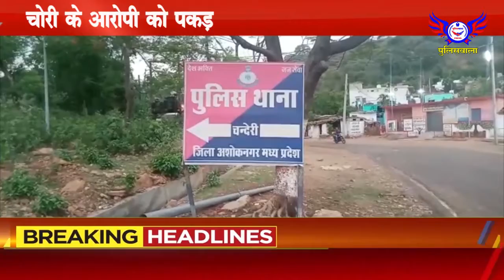24 घंटे के अंदर पुलिस ने चोरी के आरोपी को पकड़ कर भेजा सलाखों के पीछे..POLICEWALA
24 घंटे के अंदर पुलिस ने चोरी के आरोपी को पकड़ कर भेजा सलाखों के पीछे..POLICEWALA